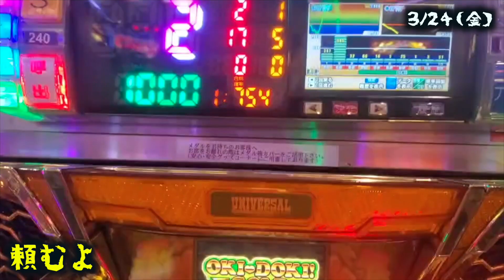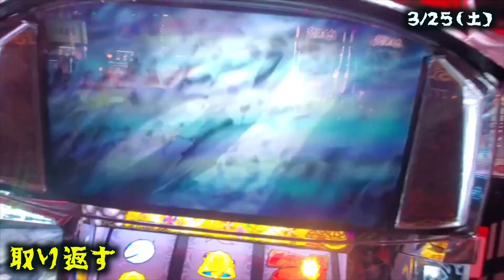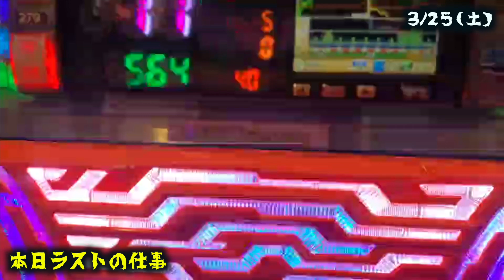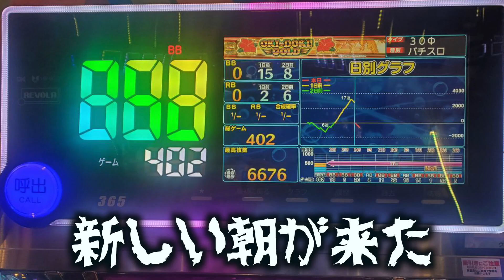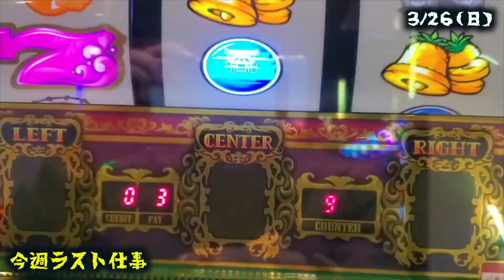【週末大敗】パチンコだけで生計を立てる男の1週間【vol.25②】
パチンコは危険です。。。

パチンコだけで生計を立てる男の1週間【vol.1】